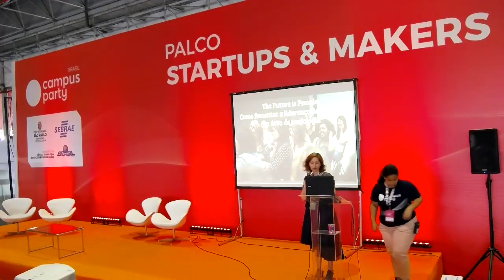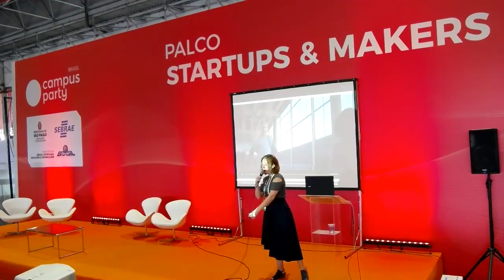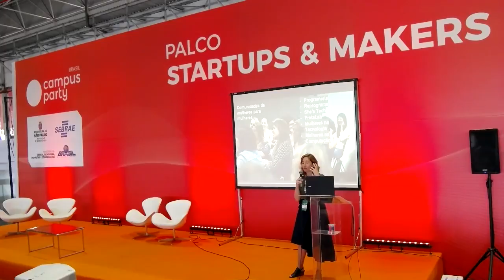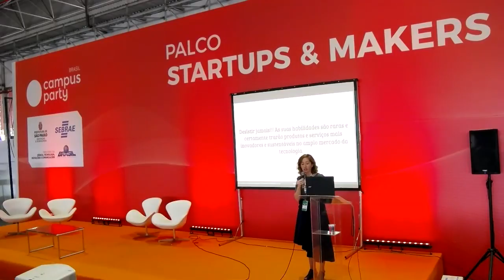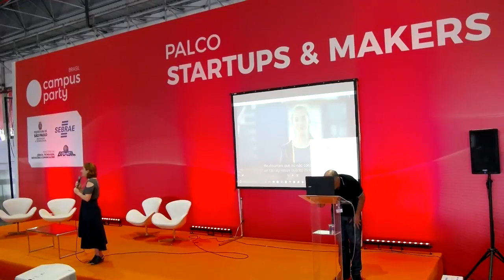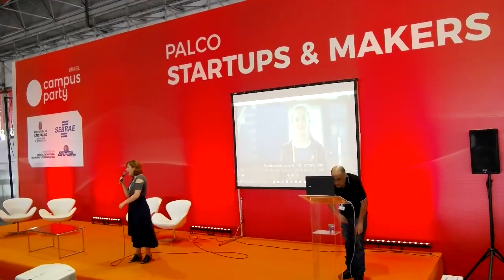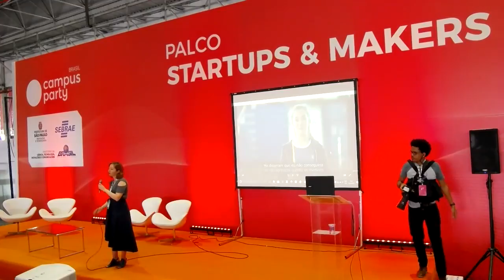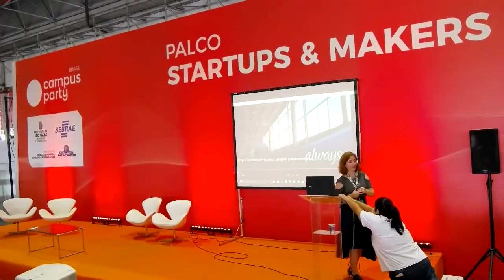CPBR11 - Palco Startup & Makers - 03/02/2018 13:30 - 14:30 - The Future is Female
Carine Roos - É especialista em Equidade de Gênero e Inovação há mais de dez anos. É apaixonada por mudar o mundo e as pessoas. Trabalhou para diversas instituições em projetos de impacto social como Comitê Gestor de Internet (CGI.br), W3C Brasil, Secretaria de Direitos Humanos da Presidência da República (SDH/PR), UNESCO, UNICEF, Ministério da Saúde, Centro Cultural Banco do Brasil e outros. É fundadora da UPWIT - Unlocking the Power of Women for Innovation and Transformation - consultoria de inteligência de gênero e inovação que tem como objetivo fomentar a liderança feminina e a mudança de cultura dentro das empresas para que elas percebam a diversidade como um vetor de inovação. Possui graduação em Sociologia pela Universidade de Brasília com especialização em Sistemas de Informação e Gerenciamento em Inovação Social pelo Amani Institute.